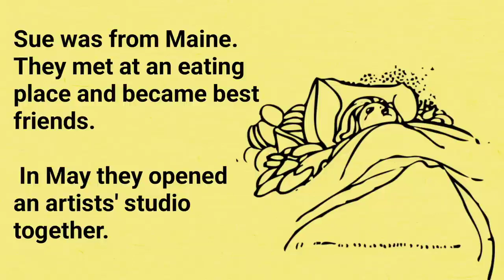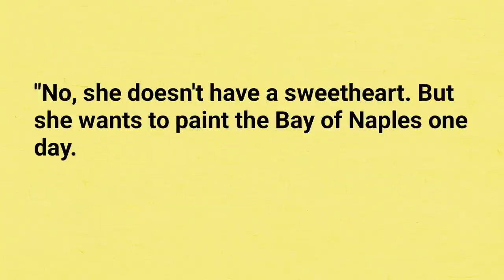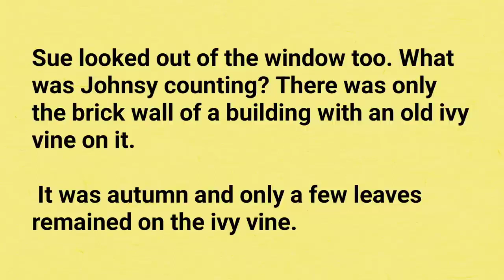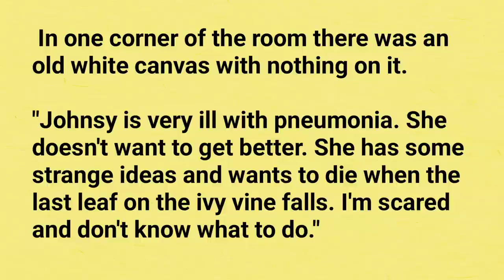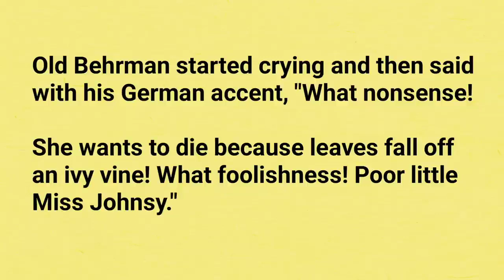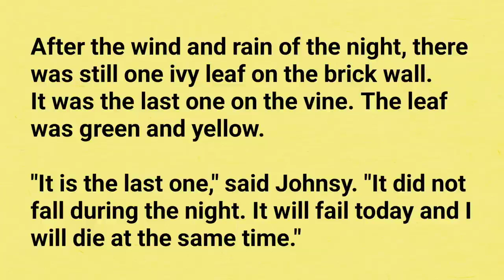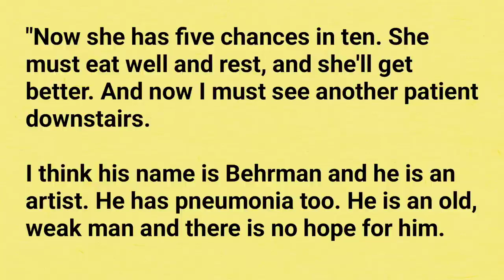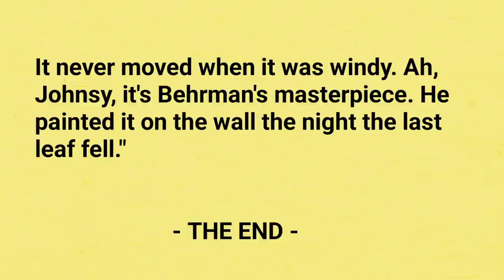Learning English Through Story - The Last Leave | Level 2 | ENGLISH STORY TIME